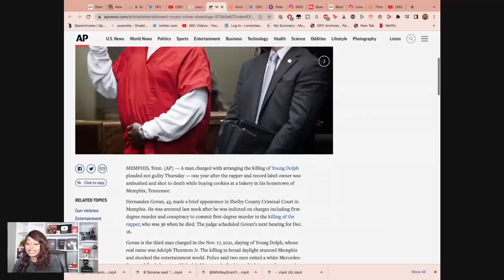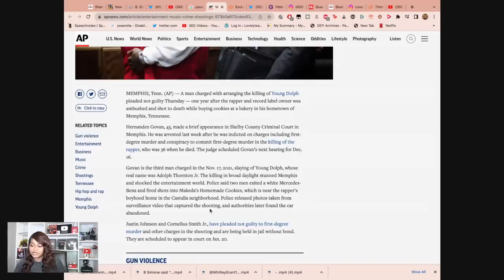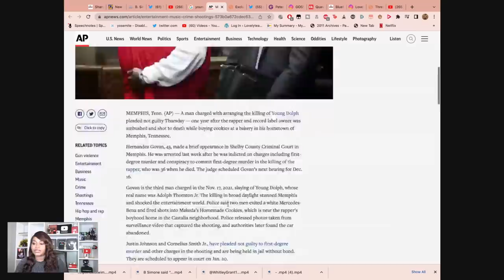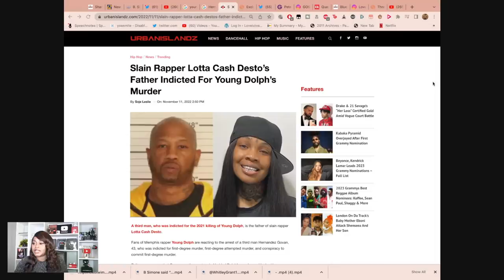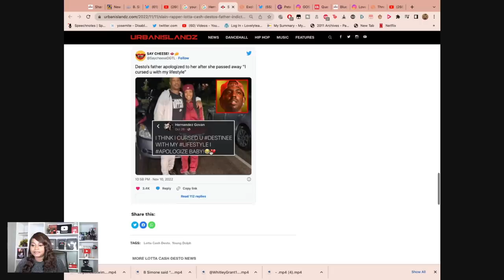Hernandez Govan Indicted For Dolph’s Murder Which Caused His Daughter Lotta Cash Desto To Be Killed